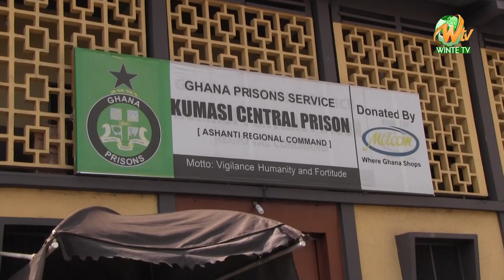DR LIKEE AND HIS TEAM ARRIVES AT KUMASI CENTRAL PRISONS TO PARTY WITH THE PRISONERS😭😢